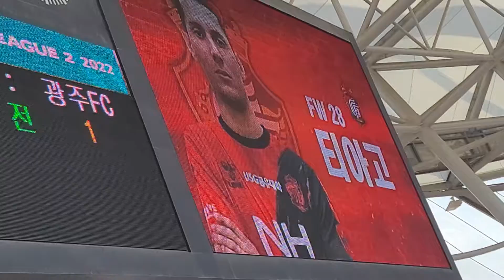추격의 동점골 주인공 경남fc 티아고 선수